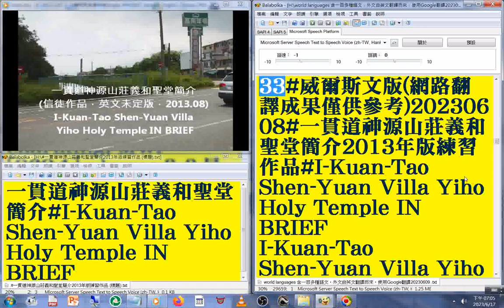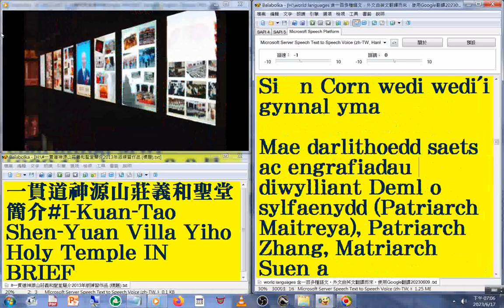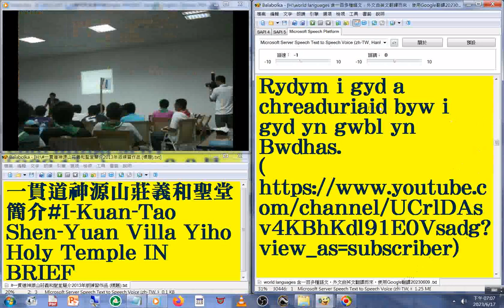33#威爾斯文版#國語 發音#中英對照 字幕#world languages 含一百多種語文，外文由英文翻譯而來，使用Google翻譯20230613#一貫道神源山莊義和聖堂簡介2013年版練習作品#